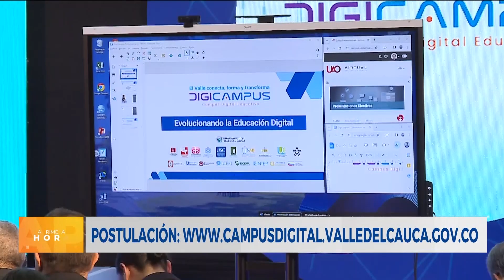¡Hasta hoy hay plazo! Así puede postularse a la convocatoria para Digicampus